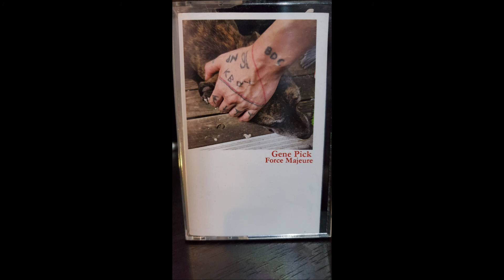Gene Pick - Force Majeure - Side B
Side B of Force Majeure. Lost in the Flood, 2017

B1: Force Majeure